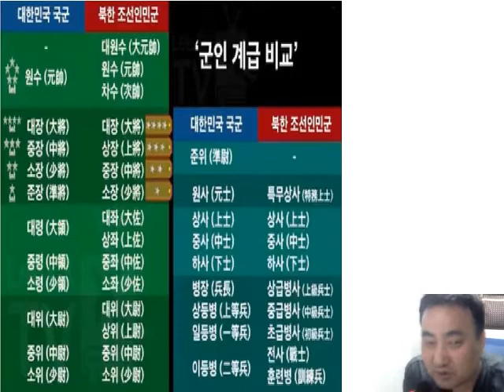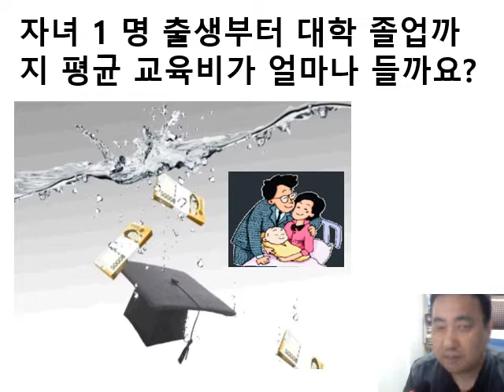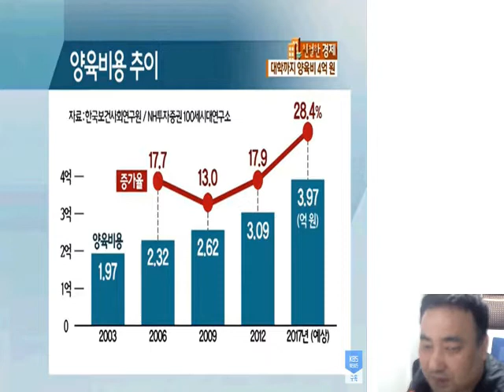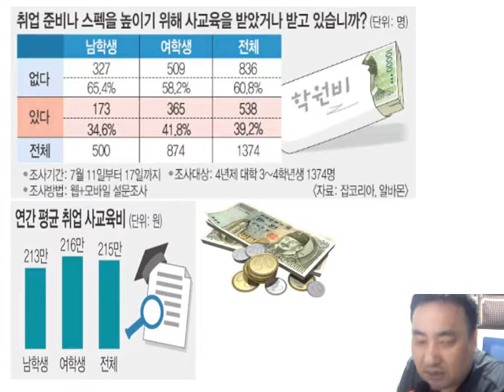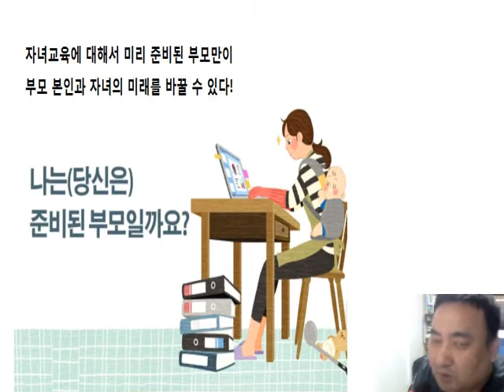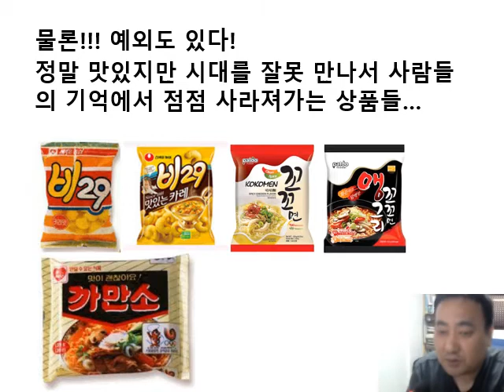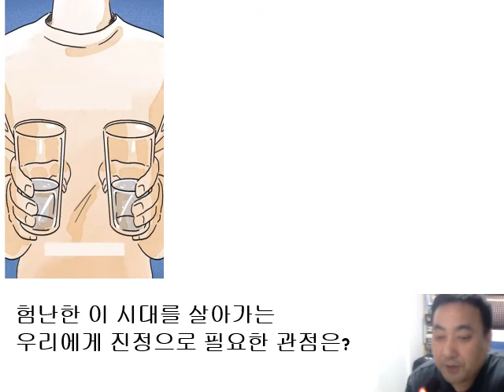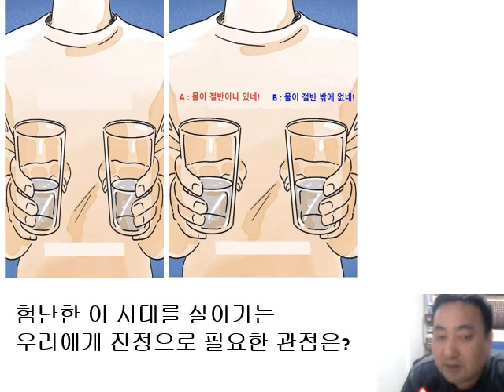경제관념 공부자극 동영상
경제관념 공부자극 동영상입니다. 구독! 좋아요! 알람설정! 해 주실거죠?^^